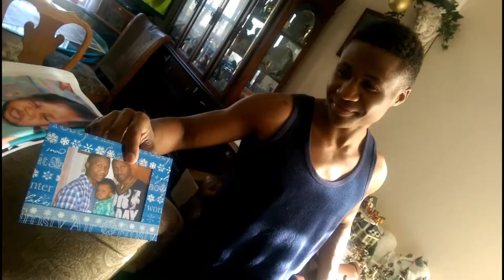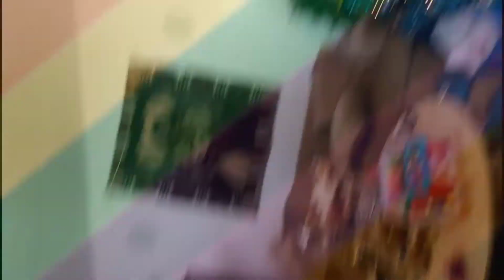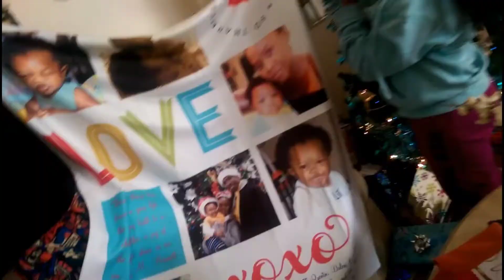A Family Christmas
❤*SH🗣RE & INSP🍎RE*🔔
*** | You Be|nspired | ***
🌈* Christmas Morning 2014 🐻imqb2
🤯 S*T*A*Y***
F*O*C*U*S*E*D** 🧐

         🌈 BE       YEAH     HERO🧸
                          I know
            that the value of a thing
                 is more important
                     than its price.
           I will continue the work💕
            👁️If you are watching👁️
              my job is already done
                But your contribution
                    🍞will provide🍞
                  👣for my family👣
               And for that, I can not
             🙏Thank You enough🙏